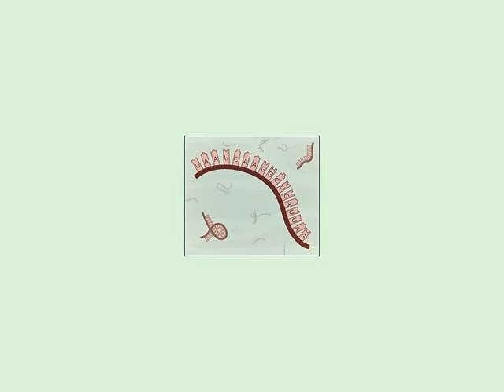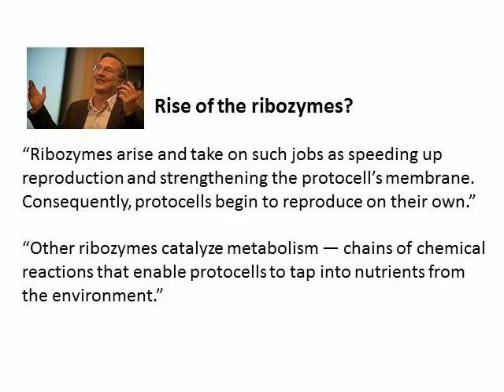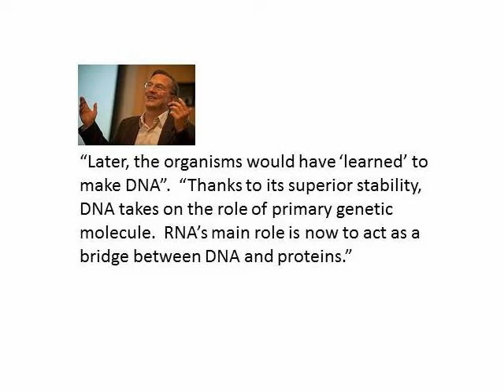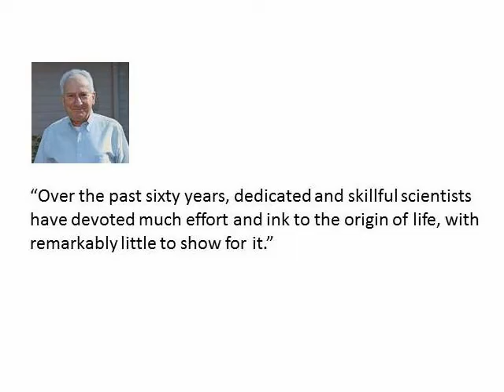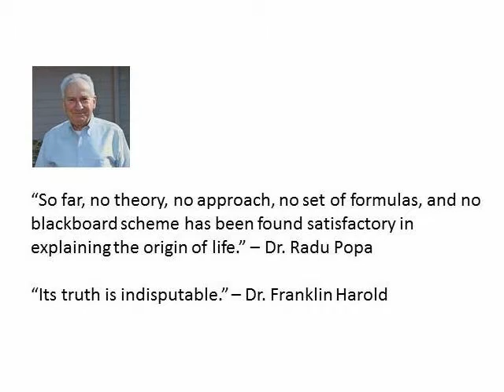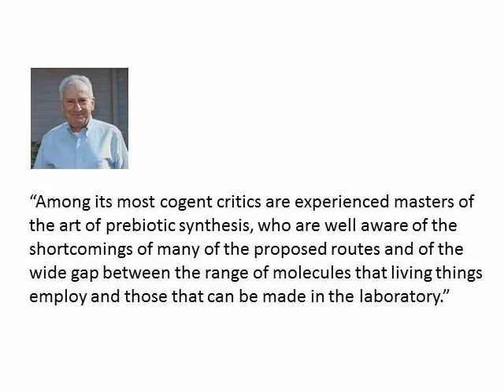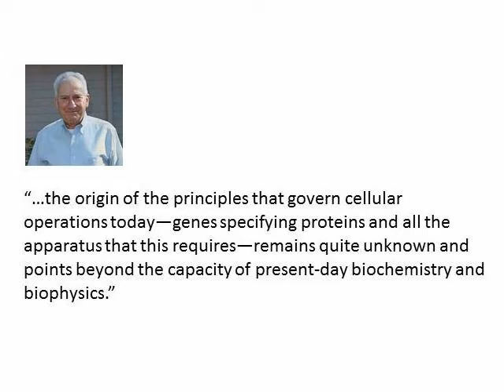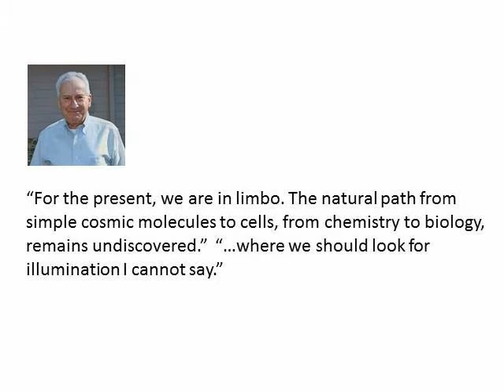All you need to know about Origin of Life research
Origin of Life research - what we know